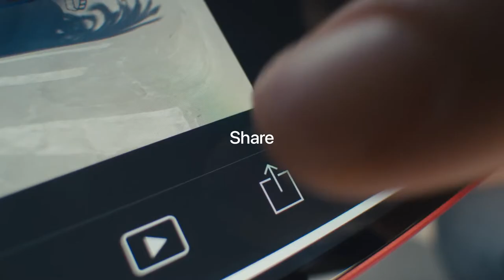iPhone 12 - Apple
Hello 5G. A14 Bionic, the fastest smartphone chip ever. Night mode on all cameras. Super Retina XDR display. The first camera ever to record in Dolby Vision. Ceramic Shield that's tougher than any other smartphone glass. A whole new way to connect accessories with MagSafe. And the world's smallest 5G phone, iPhone 12 mini.

ignore